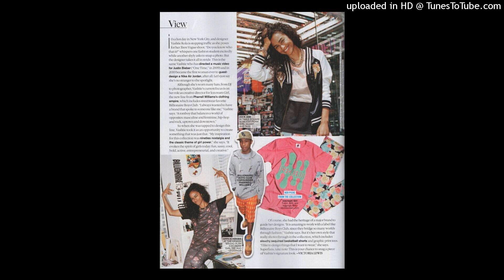(FREE) the neptunes x rnb x funk x 2000s type beat 'time of our lives'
credit: (prod. babatobi x duwopxo)

CALL ME IF YOU GET LOST.